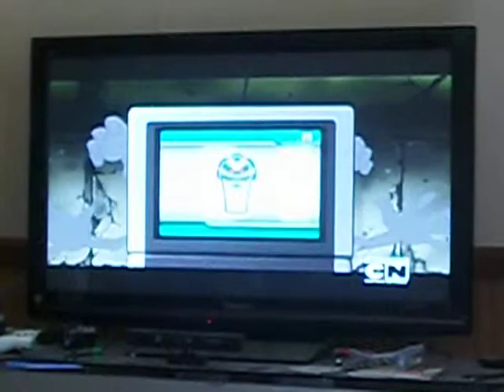Samantha Trying To Fix A Bike